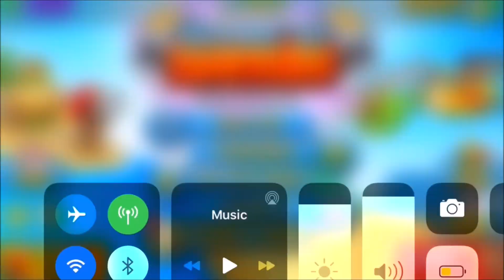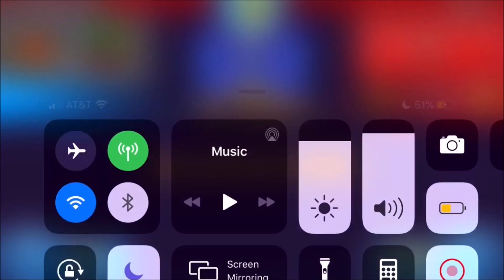One of the Best BTD Battles Defends Ever..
sub, thx